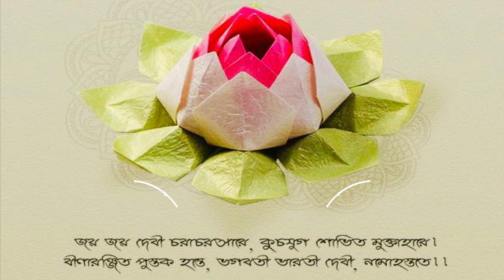Saraswati Puja 2023 | প্রবাসে বাণীবন্দনা | Bengali Vlogger In Sweden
Hi Friends,
Welcome to Bengali MoM Sweden.

Basant Panchami is a Hindu festival that is celebrated annually on the fifth day of the Hindu month of Magh (January/February). The festival marks the arrival of spring and is celebrated with great enthusiasm, particularly in the northern regions of India. People wear yellow clothes and offer prayers to the goddess of knowledge and learning, Saraswati. It is also a day when farmers fly kites to mark the start of the Rabi crop season.

If you like this video please subscribe my channel and don't forget to press the bell icon to get more future notifications and share this video with your family and friends.